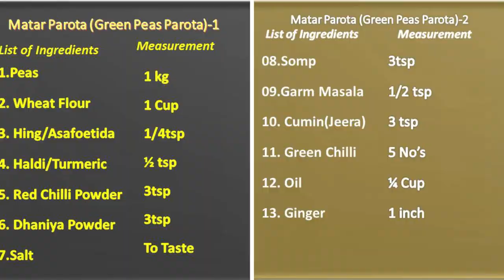బటాని తో పరోట | Matar Parota (Green Peas Parota) । In Telugu…In 10 Minutes